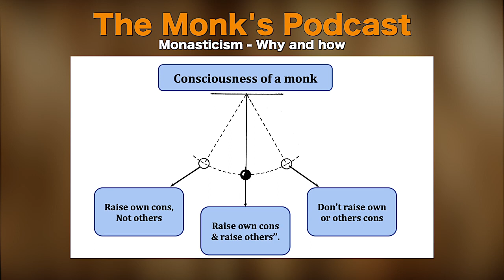Monasticism - Why and how - The Monk's Podcast 26 with Shyamananda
Shyamananda Das is a mentor, life coach, inspirational speaker, and a practicing monk for over 3 decades. MBA by education and well-known for his work to bring mindfulness into the mainstream of society. He is serving as a translator in one of the largest vedic-wisdom publishing house in the world and a current editor of the Indian edition of English language monthly magazine. He is a key leader of a vedic community which runs into several thousands and offers services such as mentoring, non-violent communication, conflict-resolution, and strengthening bonds.
He is the pioneer for a vast forum for providing ancient vedic wisdom resources for corporate excellence and also given many seminars on Stress Management, Work Life Balance, etc. at multiple professional organizations and universities across India.